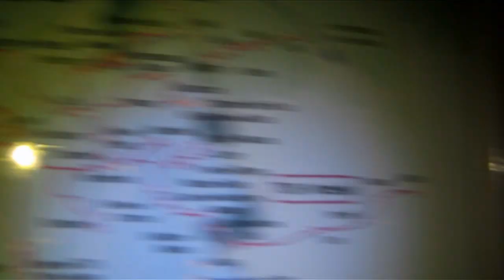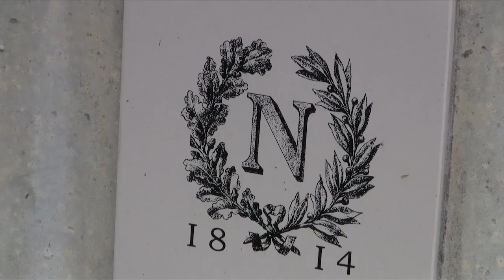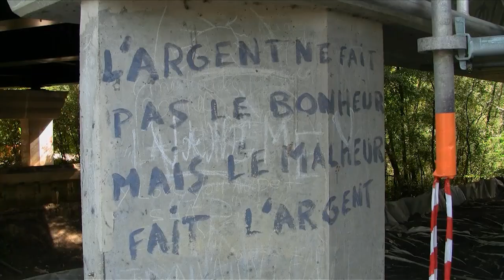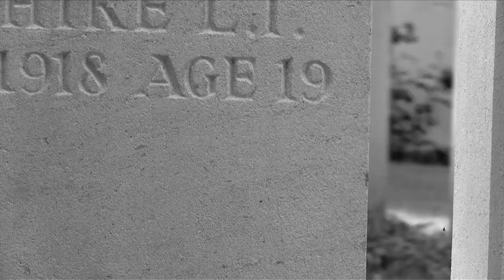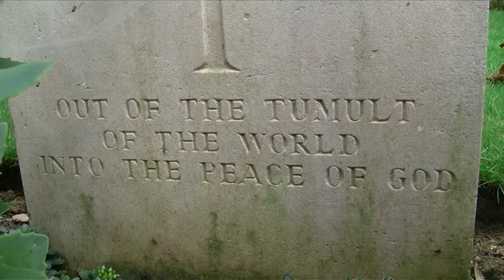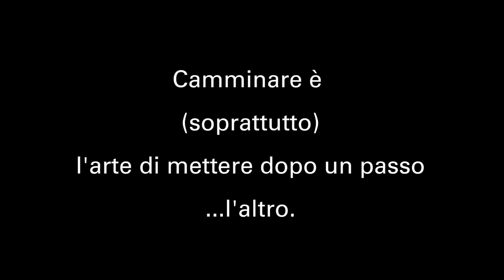"Camminare è...", Via Francigena, Agosto 2011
Documento di un viaggio.
Seminario IUAV "Via Francigena" , Agosto - Settembre 2011
Da Bar-Sur-Aube ad Arras.

"Camminare è...

Una serie costante di immagini.

Qualche parola sopra al rumore dei passi.

Luoghi, persone e chilometri.

Immaginando assieme un percorso,

il pretesto per viaggiare."